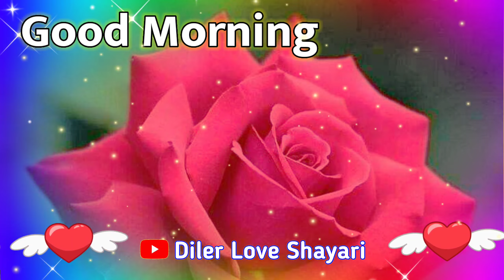Good morning status video 🌹 I love you shayari video 🥀 गुड मॉर्निंग स्टेट्स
LOVE U ALL.  Take Care AND Be Positive.